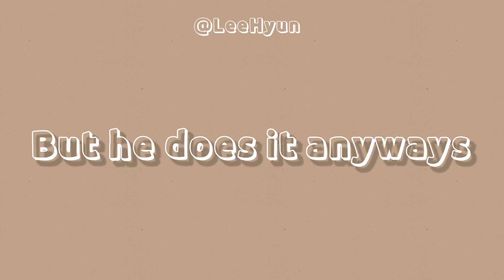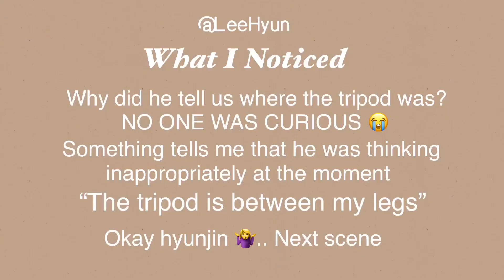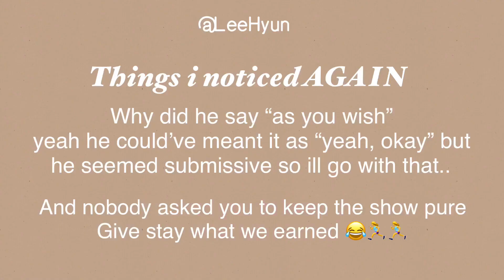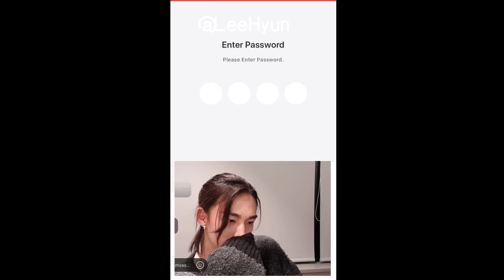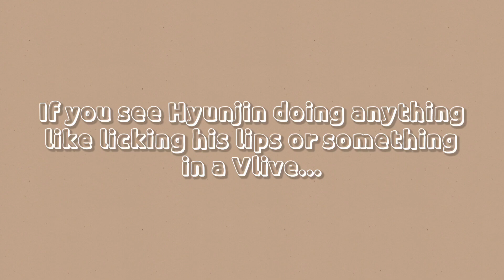Hyunjin Teasing Stay.. FOR FUN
Download whosfan and collect credits !!

-Byul